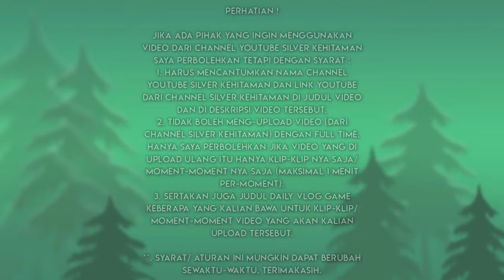Jika Terlalu Emosi Akan Jadi Meningsoy 🤕 • PUBGM Lite #237 • Silver Kehitaman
PUBG MOBILE LITE adalah versi mini dari PUBG Mobile legendaris yang dibuat khusus untuk perangkat dengan sumber daya minim. Aplikasi ini kompatibel dengan lebih banyak versi android (4.0.3 atau lebih tinggi). Ukurannya yang lebih kecil berarti akan ada lebih banyak perangkat yang bisa merasakan dunia menarik dari Playersunknown's Battlegrounds.
PUBG MOBILE LITE memiliki gameplay yang sama dengan game lainnya dari waralaba Battle Royale. Kamu bertarung untuk bertahan hidup di lingkungan tertutup sampai tinggal satu pemain yang tersisa. Walau hal ini bukanlah tugas yang mudah, ada banyak senjata, kendaraan, dan peralatan yang bisa kamu manfaatkan untuk melawan pemain lain dan mencoba untuk menjadi satu-satunya pemain yang bertahan.

Versi hemat dari PUBG Mobile ini hanya memungkinkan jumlah pemain maksimal 40 orang, tetapi memiliki esensi serupa dengan game aslinya. Game yang dibuat dengan Unreal Engine 4 ini menawarkan grafis berkualitas tertinggi untuk aplikasi ringan.

PUBG MOBILE LITE adalah game fantastis yang menghadirkan segala keseruanan PUBG Mobile pada perangkat dengan jumlah RAM lebih sedikit. Kamu bisa ikut dalam perang yang mendebarkan ini, baik sendirian ataupun bersama teman, dan mencari tahu apakah kamu bisa menjadi pemain terakhir yang bertahan!

•. Link Download Game PUBGM Lite ;

•. Sumber Opening, Backsound & Ending ;